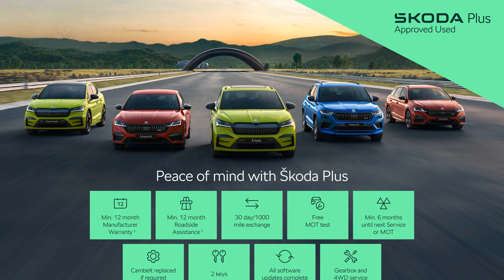Skoda Karoq - SE L 1.5 TSI 150 PS DSG - Citygate ŠKODA Slough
Top Vehicle Features:
⭐ Microsuede Upholstery
⭐ Amundsen Navigation System with 8" Touch Screen Display including WLAN & Web Radio
⭐ 2-Spoke Heated Leather Multi-Function Steering Wheel
⭐ 18" Alloy Wheels - Miran - Black

Interior:
✅ Microsuede Upholstery
✅ 8" Digital Dashboard Display
✅ Smart Link - Android Auto / Wireless Apple CarPlay / Mirror Link
✅ Bolero Radio
✅ 8 Speakers
✅ Glovebox - Illuminated & Cooled
✅ Folding Tables on Front Seat Backrests
✅ Front Centre Armrest with Storage Compartment - Rear Air Vents & 12v Socket
✅ Seats - Varioflex
✅ Rear Seats Fixed - Folding & Divided 60-40
✅ Manual Lumbar Support for Front Seats
✅ Manual Height Adjustment for Front Seats
✅ Textile Floor Mats
✅ Double Sided Boot Floor
✅ Sun Visors with Illuminated Vanity Mirror

Exterior:
✅ Roof Rails
✅ Rear Spoiler
✅ Body Coloured Bumpers
✅ Power Assisted Steering (PAS)

Safety:
✅ Rear LED Lights - High Functionality with Welcome Effect & Dynamic Indicators
✅ Electrically Adjustable - Heated - Folding - Auto-Dimming Door Mirrors
✅ Light Assistant
✅ Headlight Washer System
✅ Heated Windscreen Washer Nozzles
✅ Alarm with Interior Monitoring - Back Up Horn - Tilt Sensor & SAFE Function
✅ Automatic Door Unlocking Incase of Crash
✅ Front Assist
✅ Pedestrian Monitor
✅ Forward Collision Warning including Autonomous Emergency Braking
✅ ESC incl ABS - MSR - ASR - EDS - HBA - DSR - RBS - MKB
✅ Driver Airbag
✅ Passenger Airbag with Switch Off Function
✅ Front - Head - Knee - Curtain - Front Side Airbags
✅ ISOFIX Child Seat Preparation - Outer Rear
✅ ISOFIX on Front Passenger Seat

Technical:
✅ CO2 (g/km): 124
✅ NOx: 0.0101
✅ Particles: 0
✅ Standard Euro Emissions: EURO 6
✅ WLTP - CO2 (g/km) - Comb: 140
✅ WLTP - CO2 (g/km) - Comb - TEH: 144
✅ WLTP - CO2 (g/km) - Comb - TEL: 140
✅ WLTP - CO2 (g/km) - High - TEH: 124
✅ WLTP - CO2 (g/km) - High - TEL: 120
✅ WLTP - CO2 (g/km) - Low - TEH: 185
✅ WLTP - CO2 (g/km) - Low - TEL: 180
✅ Camshaft: DOHC
✅ Catalytic Convertor: Yes
✅ CC: 1498
✅ Cylinder Layout: IN-LINE
✅ Cylinders: 4
✅ Cylinders: 74.5
✅ Cylinders: 85.9
✅ Engine Layout: FRONT TRANSVERSE
✅ Fuel Delivery: TURBO DIRECT INJECTION
✅ Gears: 7 SPEED
✅ Number of Valves: 16
✅ Transmission: AUTO
✅ WLTP - FC (l/100km) - Low - TEL: 8
✅ WLTP - FC (l/100km) - Medium - TEH: 6.3
✅ WLTP - FC (l/100km) - Medium - TEL: 6
✅ WLTP - MPG - Comb: 45.5
✅ WLTP - MPG - Comb - TEH: 44.3
✅ WLTP - MPG - Comb - TEL: 45.6
✅ WLTP - MPG - Extra High - TEH: 43.1
✅ WLTP - MPG - Extra High - TEL: 44.2
✅ WLTP - MPG - High - TEH: 51.6
✅ WLTP - MPG - High - TEL: 53.2
✅ WLTP - MPG - Low - TEH: 34.5
✅ WLTP - MPG - Low - TEL: 35.5
✅ WLTP - MPG - Medium - TEH: 45.1
✅ WLTP - MPG - Medium - TEL: 46.9
✅ Alternative Fuel Qualifying: No
✅ Badge Engine CC: 1.5
✅ Badge Power: 150
✅ Coin Descript...